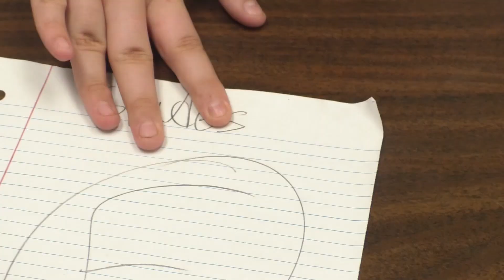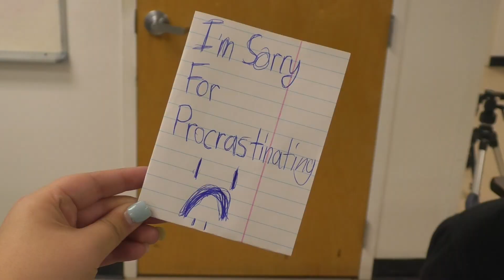05 03 23 Procrastination Commercial